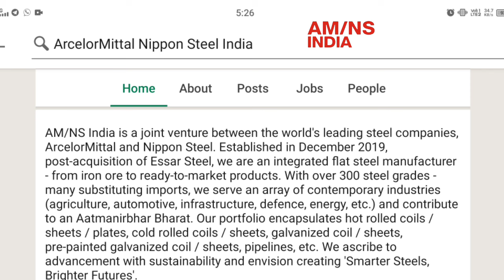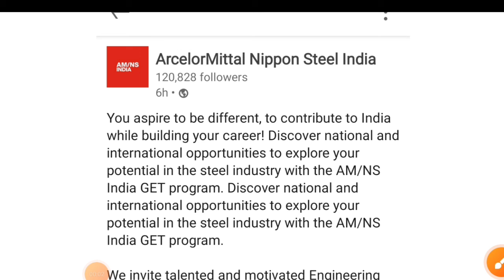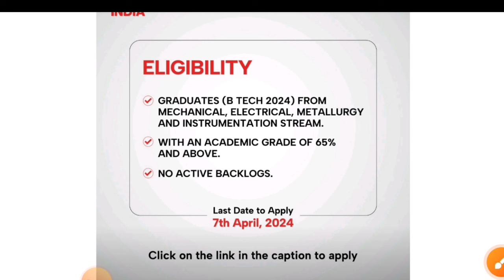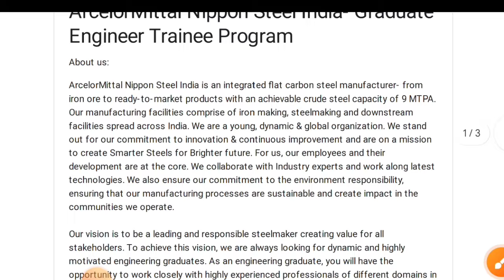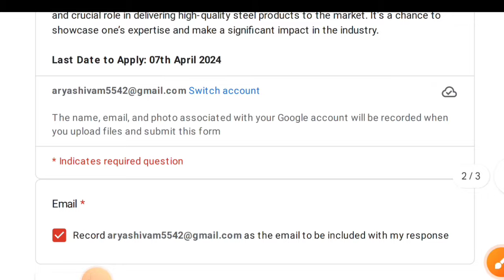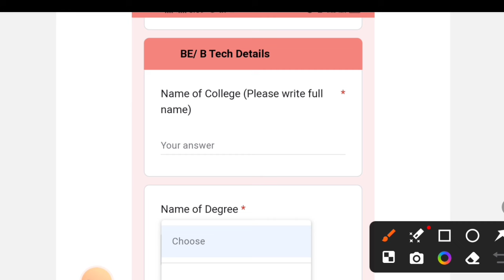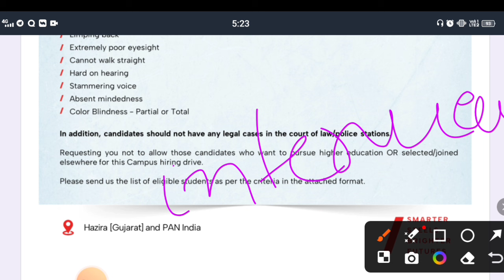STEEL PLANT बम्पर भर्ती 2024 😍। Post : DET/GET। Freshers। Job Vacancy 2024। Latest Jobs Vacancy 2024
🌟 𝗥𝗲𝗹𝗲𝗮𝘁𝗲𝗱 𝗦𝗲𝗮𝗿𝗰𝗵 :
Latest Jobs 2024, ssc je new vacancy 2024, ssc junior engineer vacancy 2024, ssc je jobs 2024, job vacancy 2024, diploma jobs 2024, ssc je Notification, ssc je recruitment 2024 Notification, ssc je vacancy 2024, ssc selection post phase 12, ssc je recruitment 2024

✔️Hashtag ☑️